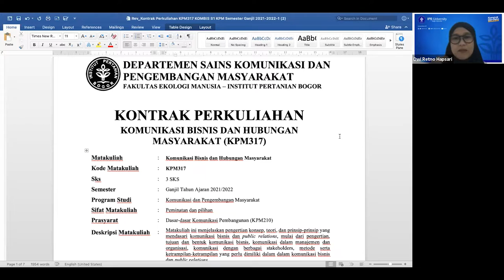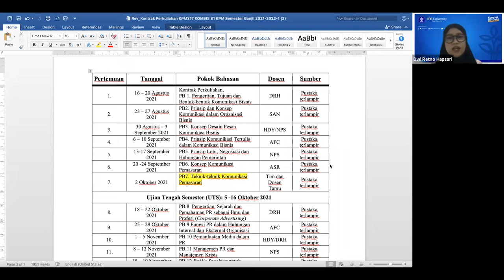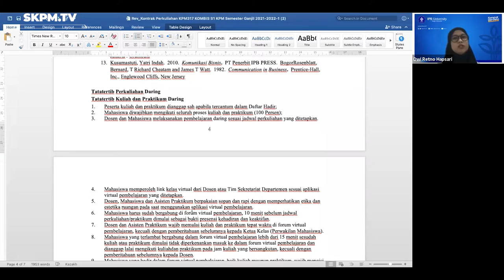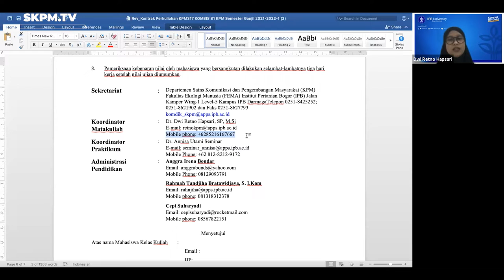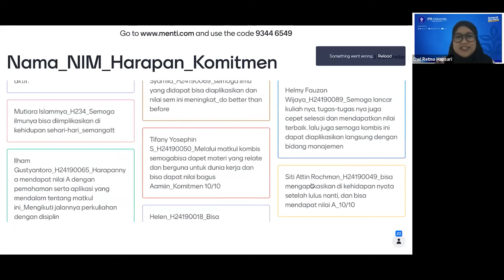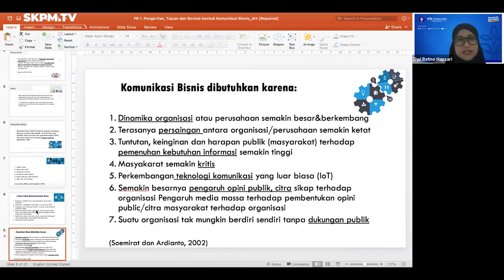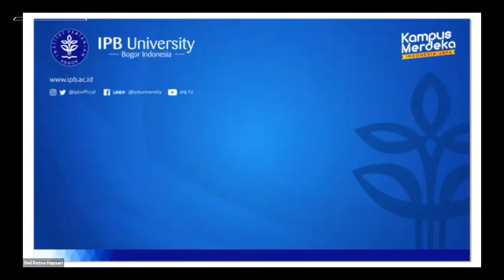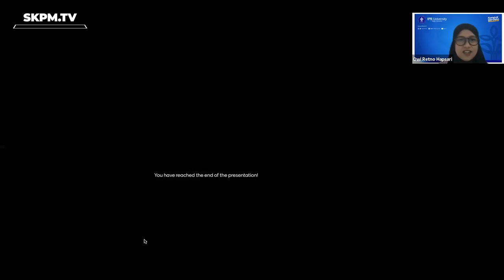Kombis dan Humas - Kontrak Perkuliahan